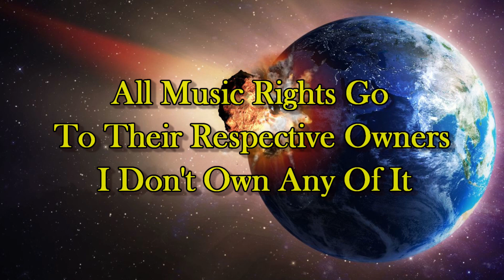Transformers 4 - Return to Earth - Episode 12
Series - Transformers.

Title - Return to Earth.

Episode - Twelve.